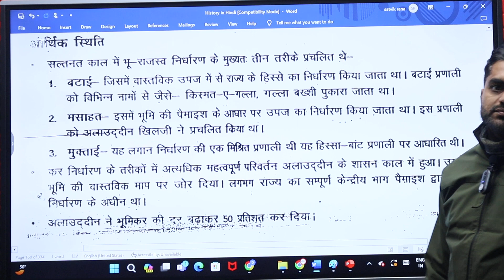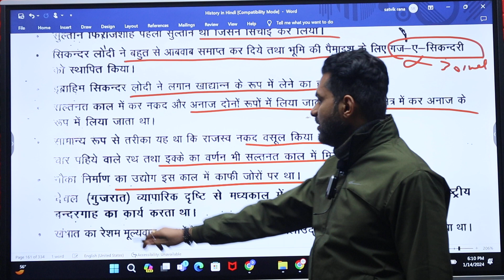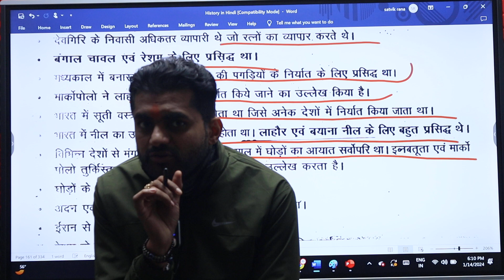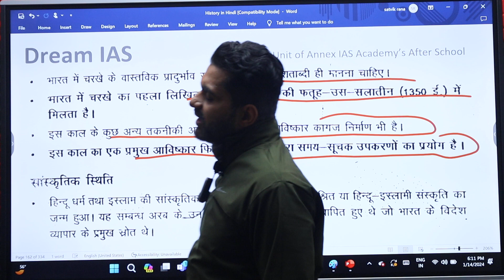Delhi Sultanat Economic Condition (आर्थिक स्थिति ) by Singh Sir